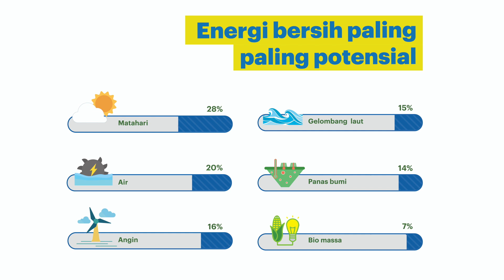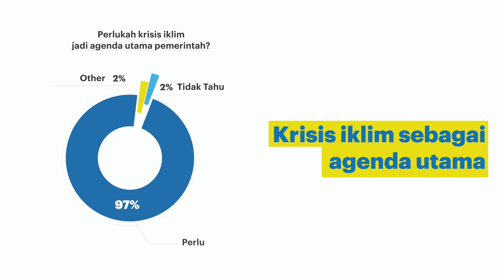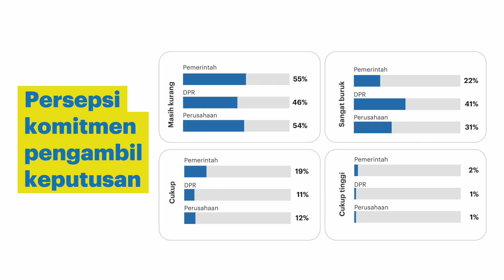Seizing The Green Energy Economic Boom, Now! | Adhityani Putri | TEDxJakarta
We’ve been dreaming of clean energy since a long time ago, is it possible? Adhityani Putri (Dhitri) argues that it's not just a dream for Indonesia, a tropical country blessed with abundant wind, waves, geothermal, and all-year sun light, also the biggest nickel—a crucial material for battery—producer in the world. Dhitri has worked on climate and energy for more than a decade, as she covered environmental and climate issues as a journalist, Dhitri's dedication for a cleaner Earth doesn’t stop there. She also works together with other scientists, economists and technologists at the frontier of clean and renewable energy. Dhitri will share her views on opportunities and challenges of cleaner energy and greener business in Indonesia.

This talk was given at a TEDx event using the TED conference format but independently organized by a local community. Dhitri has worked on climate and energy for more than a decade, including managing a development program for renewable energy financing in Indonesia and coordinating a major energy transition research collaboration between Australian and Indonesian universities and government research entities. She has also covered climate and energy issues as a journalist with Reuters and the BBC, where she covered a wide range of issues but developed a specialisation in environmental and climate reporting. Dhitri holds a Master’s Degree from the Australian National University (ANU) in Climate Change Policy and Economics. After graduating from ANU, she joined the ANU Climate Change Institute and Energy Change Institute as their Communications Manager. There, she worked with some of Australia’s most prominent climate scientists, economists and technologists at the frontier of clean and renewable energy. This talk was given at a TEDx event using the TED conference format but independently organized by a local community.